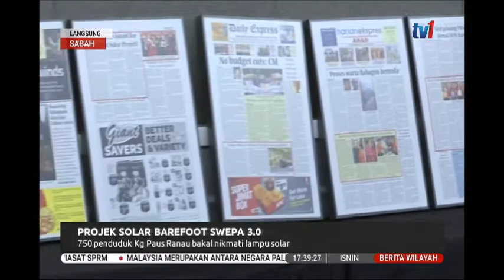17 FEB 2020 BERITA WILAYAH- LANGSUNG SABAH